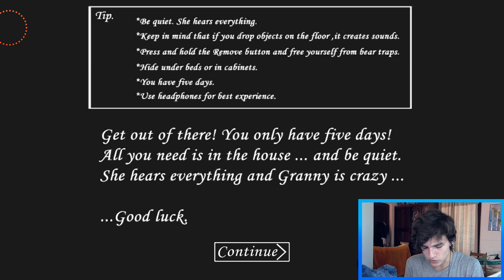NAŠEL JSEM TAJNOU MÍSTNOST V GRANNY!! 😱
✊🏿 Naskle!